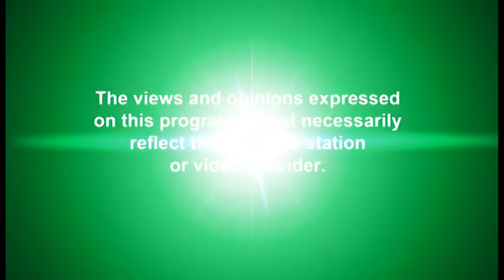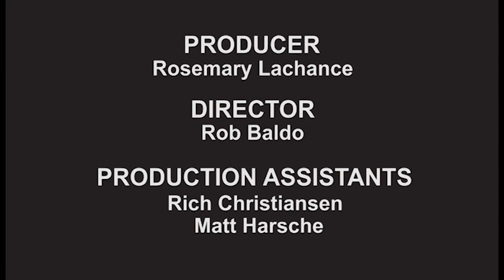Healing Outside The Box - Show # 193 - "Food Intolerance II, Hypertension & Lupus"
Guest:  Dr. James Sensenig, Naturopathic Doctor

Your Host:  Rosemary Lachance